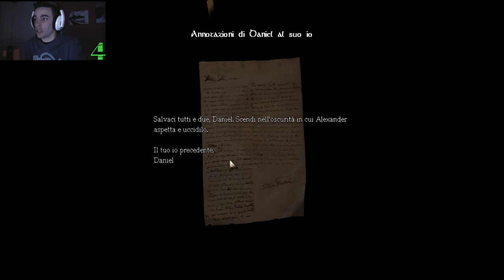Amnesia The Dark Descent | Walkthrough #1 | Iniziamo A Farcela Sotto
Primo episodio di una nuova serie :)

Commenta sempre ogni video con consigli e pareri personali, se ti è piaciuto lascia un bel like e condividilo e se vuoi vedere anche i prossimi video non dimenticarti di iscriverti! ;)

Se hai letto fino a qui scrivi un bel commento con i tuoi pareri personali e scrivici anche: " AMMINA "
per dimostrarci il vostro interesse e attaccamento al canale :)

► Buona Visione :) ◄